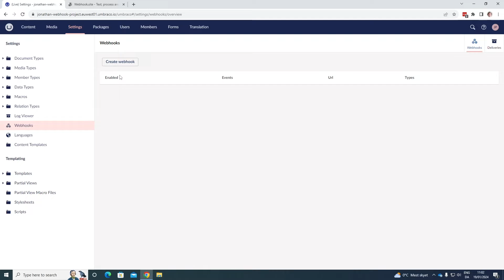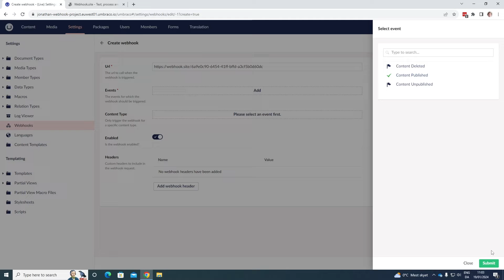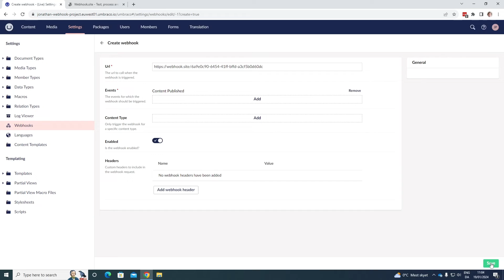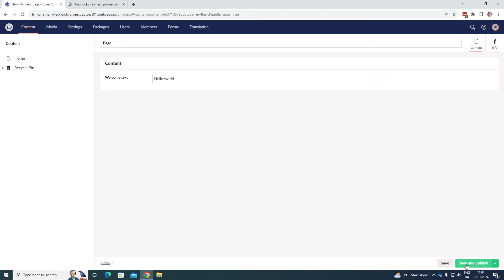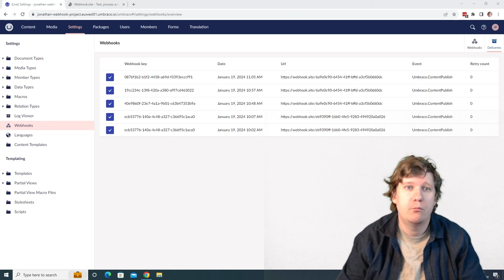Using Webhooks in Umbraco CMS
Introduced in Umbraco 13, webhooks are now integrated into the CMS.

Webhooks provide real-time, event-driven communication within Umbraco. Seamlessly integrated, these lightweight, HTTP-based notifications empower you to trigger instant actions and synchronize data.

With its different extension points, you can tailor these webhooks to fit a broad range of requirements.